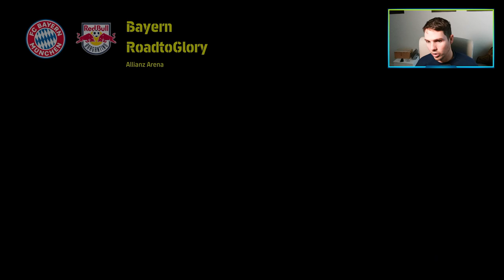eFootball 2024 | MATCH PASS SON IS GOATED - RTG #11